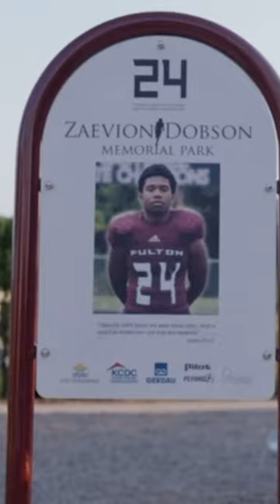Zack and Zaevion story Part 1